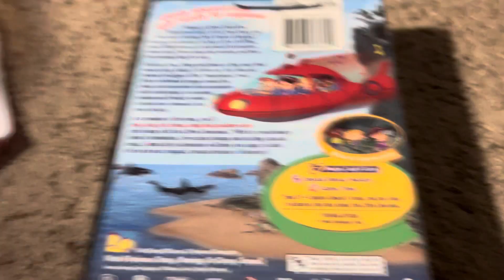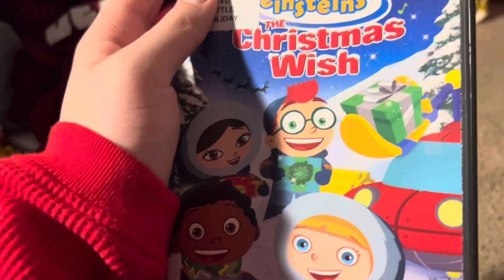My Little Einsteins DVD Collection 2024 Edition